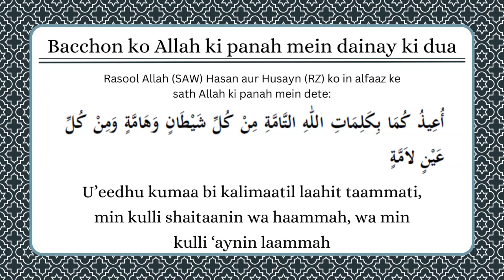Bacchon ko Allah ki panah mein dainay ki dua